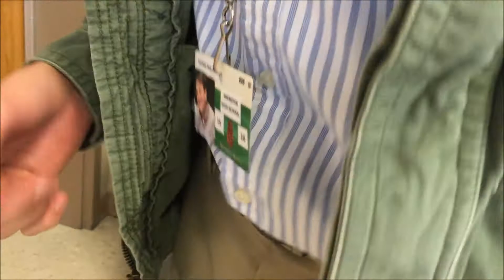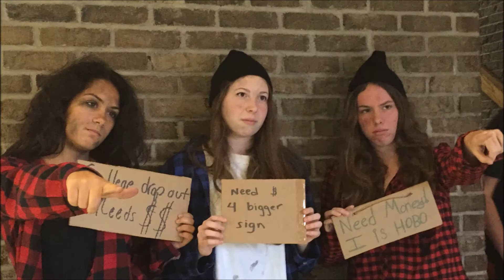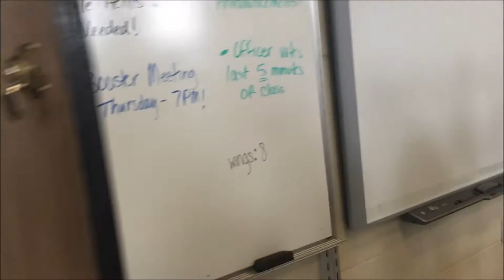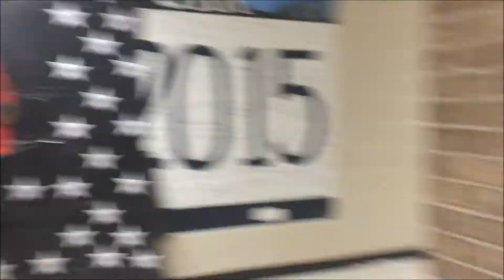Senior Milestones Episode 1: Spirit Week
• Sarah Mitchell
• Sarah Daleo
• Joe Keane
• Liam Callahan
• Dom Triano
• Nicole Stefanic
• Stephen Vario
• Taylor Byrne
• Jackie Carey
• Coleen Delanoy
• Katherine Harris
• Mrs. Taylor
• BHS Marching Band and Color Guard
• BHS Cheerleaders
• BHS Varsity Football team

Featured Alumni
• Matt Brunale
• Onyx Wright
• Julia Morini

Performing Alumni
• Brandon Salamone
• Jackie Toymill
• Mike Campbell
• Richie Grasso
• Spencer Flash
• Kiersten Hecht
• Andrew Gordon
• Will Hennignsen
• Ben Bisognio